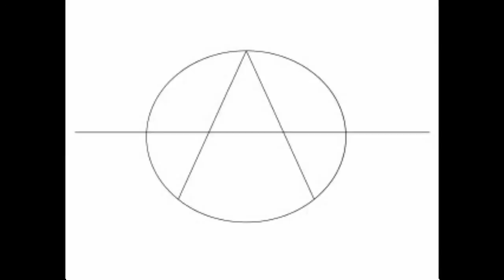Old Spice Tougher Timber - Nature Punch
Old Spice - You Land
Go now to play with yourself and your friends!

Link/s in Vid!

Thanks to YouTube Video Editor Younow for hosting the streamcast,
Xsplit free recording software,
Special thanks to Old Spice, and Viewers like you!edi